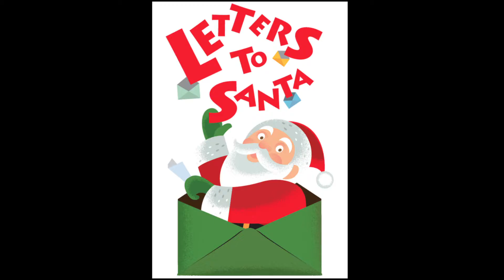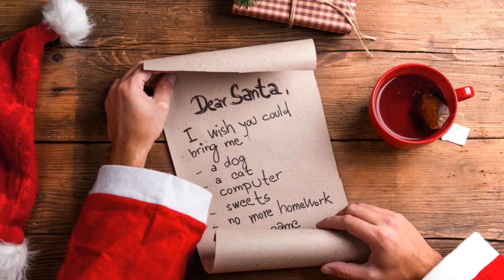Letter To Santa 3